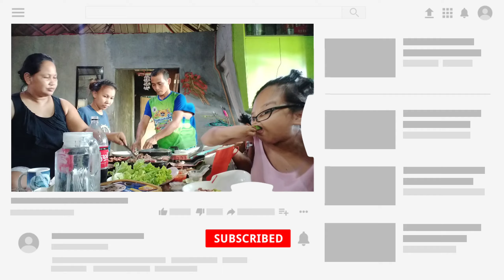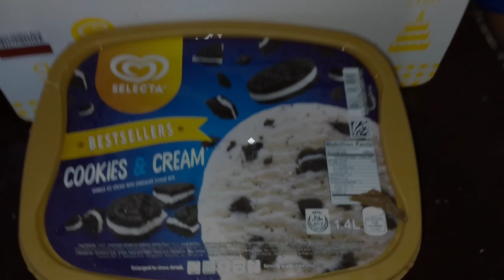DIY SANGYUPSAL AT HOME | BIRTHDAY CELEBRATION AT HOME | dhollysernavlog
Hello mga kabeshyyyy🙂☺️❣️

Maraming salamat po sa panonood. Ingat po kayong lahat. God bless us all❣️☺️

Danca ilaya bayog, Los baños Laguna Philippines 4030

Shot with Oppo A5s 2020

~dholly~

If you're still reading, you're so sweet beshyyy!! Leave me some sugar 😘❤️